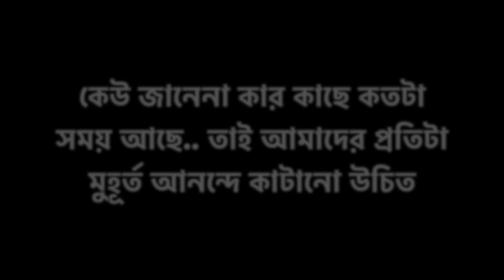একজন মা তার বাচ্চার জন্যে এরকমও করতে পারে | Baby Mom Short Story | Baby Mom Monti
একজন মা তার বাচ্চার জন্যে এরকমও করতে পারে
Emotional Short Story
Baby Mom Short Story
Baby Mom Monti

Copyright @ Baby Mom Monti. This visual production contains original artistic content and ideas.
(অনুমতি ছাড়া এই content (Idea/ভিডিও/ক্লিপ/ছবি) যে কোনো আকারে পুনরুৎপাদন করলে সংশ্লিষ্ট ভিডিও/চ্যানেলের বিরুদ্ধে তাৎক্ষণিক ব্যবস্থা নেওয়া হবে)